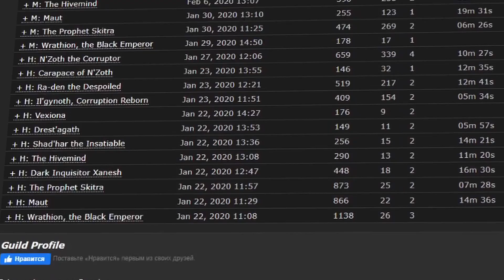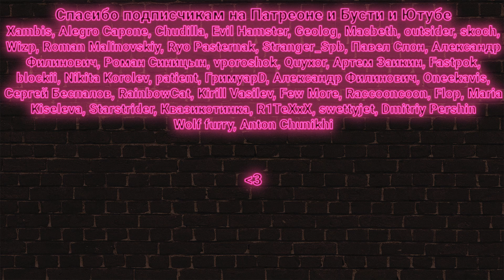Что я буду делать в Shadowlands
Рассказываю о своих планах по врыву в Shadowlands